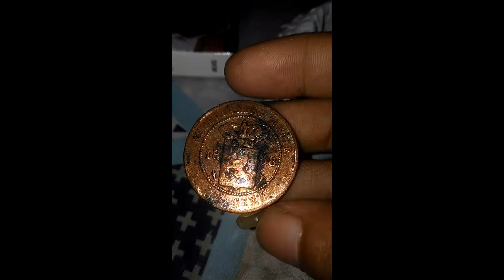UANG KOIN NEDERLANDS INDIE 1858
UANG KOIN NEDERLANDS TAHUN 1858 2 1/2 CEN